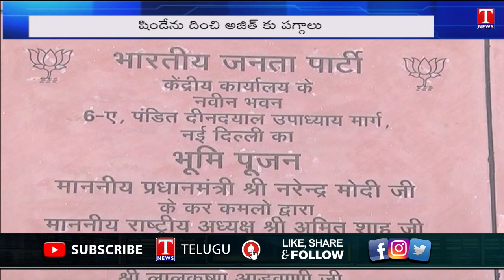PM MODI & BJP Govt Targeting NCP Party | Modi Divide And Rule Policy In Maharashtra | T News